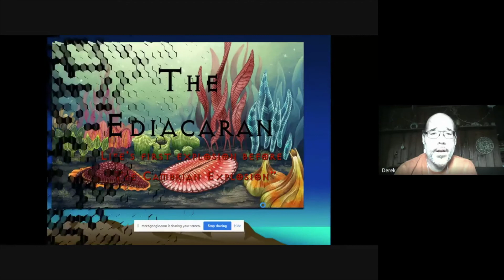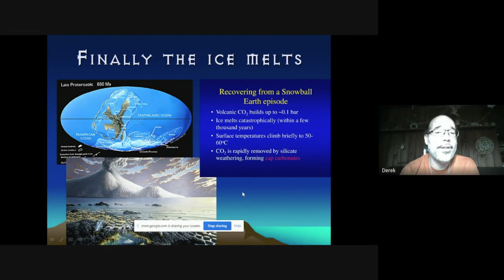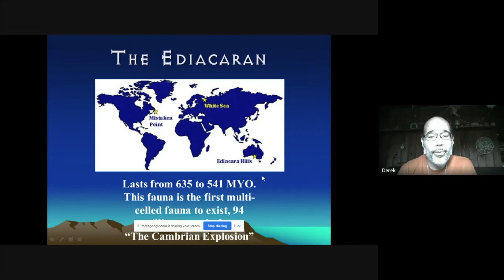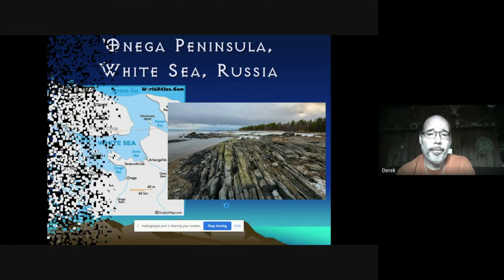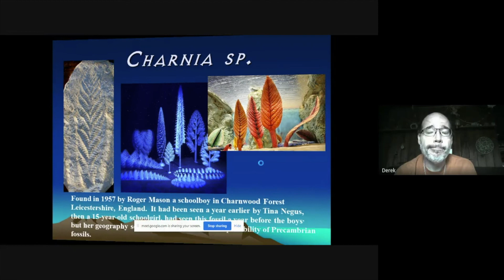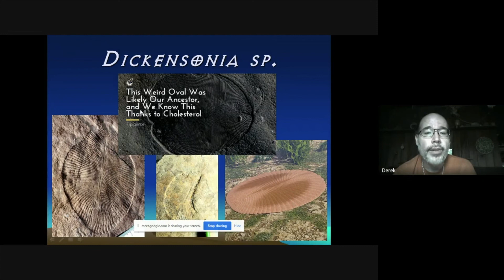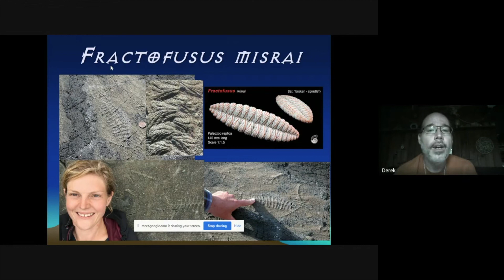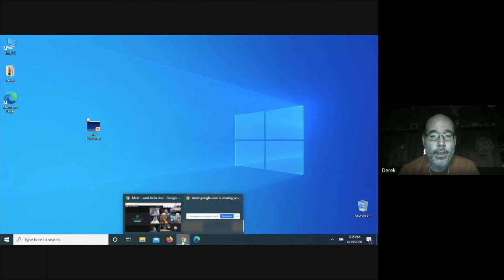The Ediacaran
Derek Yoost presents the Ediacaran